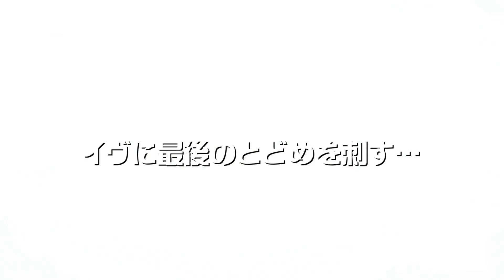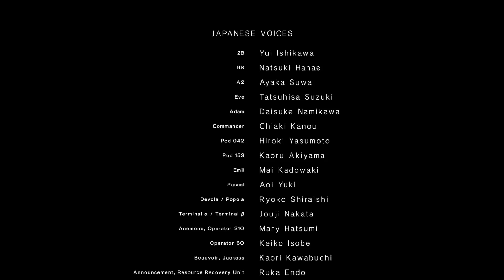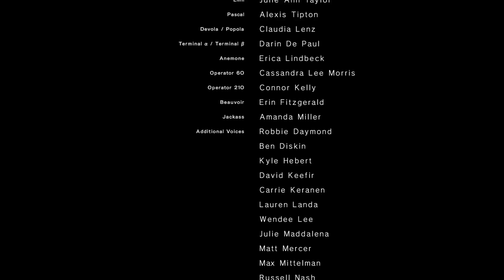2度目のエンディング【ニーアオートマタ】#14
3周目に突入します。
【PS4ソフト「NieR:Automata」の実況プレイ動画です。】
※この動画にはゲームのネタバレが含まれます